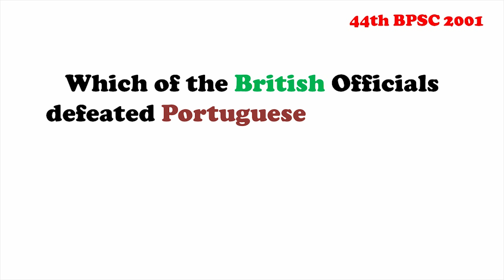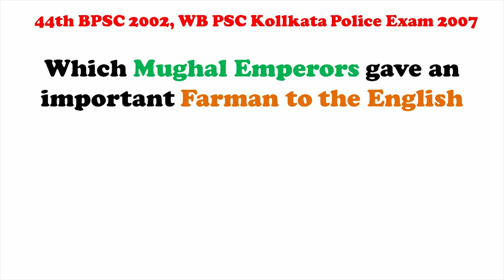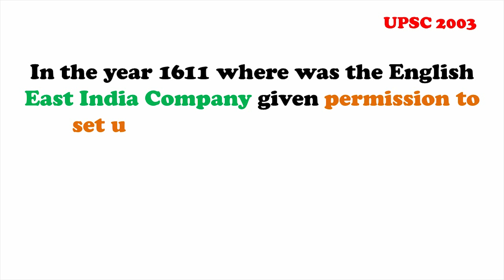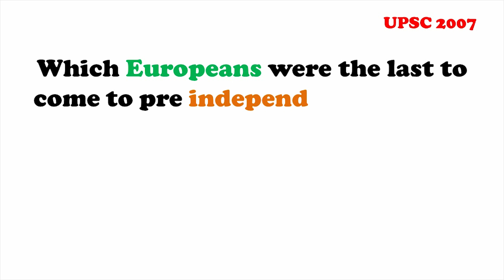Most Important Medieval Indian History General Knowledge Questions and Answers || GK Adda